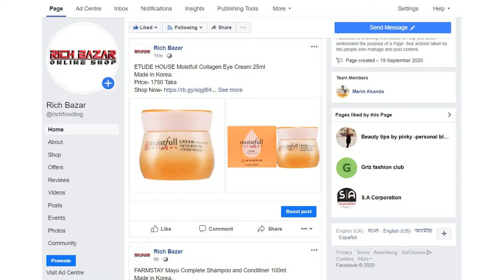ETUDE HOUSE Moistfull Collagen Eye Cream 25ml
একে ফ্যাশন হাউস থেকে বাংলাদেশে অনলাইনে ETUDE HOUSE Moistfull Collagen Eye Cream 28ml কিনুন। এই সূত্রটি চোখের ক্ষেত্রের চারদিকে ত্বকের পুষ্টি এবং স্থিতিস্থাপকতা উন্নত করতে উন্নত করা হয়েছে। এটিতে এখন অ্যালার্জেন মুক্ত সুগন্ধ এবং হাইড্রোলাইজড কোলাজেনের উচ্চতর ঘনত্ব রয়েছে, যা 63.6.55% থেকে বেড়ে .1.1.১৪% হয়েছে। নিরাপদ, আরও প্রাকৃতিক উপাদানগুলির জন্য সূত্রটি এখন EWG সবুজ যাচাই করা হয়েছে।
এই সুন্দর এবং হালকা আই ক্রিমটি ইটুদ হাউসের অন্যতম কারণ কারণ হিসাবে। ব্র্যান্ডের সুপার কোলাজেন দ্বারা সমৃদ্ধ, এটি সূক্ষ্ম রেখাগুলি প্রতিরোধ করার সময় আপনার চোখের চারপাশে ভঙ্গুর ত্বককে পুষ্টি দেয়, ময়শ্চারাইজ করে এবং দৃms় করে তোলে। ব্যবহারের পরে ত্বক হাইড্রেটেড এবং কোমল অনুভব করে।

কীভাবে ব্যবহার করবেন:
ইমালশন / ময়েশ্চারাইজারের আগে প্রতিদিন সকালে এবং রাতে প্রয়োগ করুন। সম্পূর্ণরূপে শোষিত হওয়া অবধি চোখের চারপাশের পণ্যটিকে আলতোভাবে আলতো চাপতে আপনার রিং আঙুলটি ব্যবহার করুন। জলরেখাগুলি এড়িয়ে চলুন।

Buy ETUDE HOUSE Moistfull Collagen Eye Cream 28ml online in Bangladesh . This formula has been enhanced to improve skin nutrition and elasticity around the eye area. It now contains an allergen free fragrance and a higher concentration of hydrolyzed collagen, increased from 63.65% to 65.14%. The formula is now EWG Green verified for safer, more natural ingredients.
This lovely and light eye cream is one of Etude House’s best-sellers for a reason. Enriched with the brand’s super collagen, it nourishes, moisturizes, and firms the delicate skin around your eyes while preventing fine lines. Skin feels hydrated and supple after use.

How to use:
Apply every morning and night before emulsion/moisturizer. Use your ring finger to gently tap the product around the eye area until fully absorbed. Avoid the waterlines.